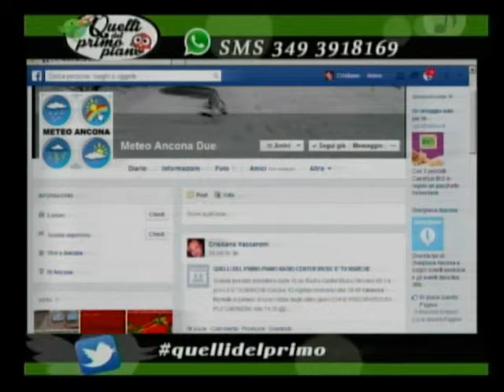francesco silenzi meteoancona 11 mag 2014